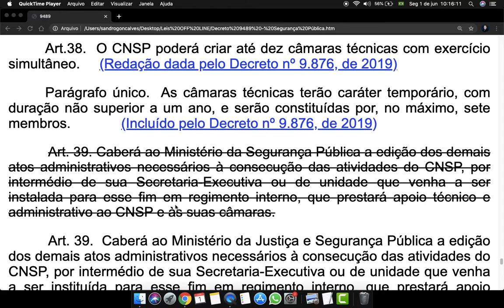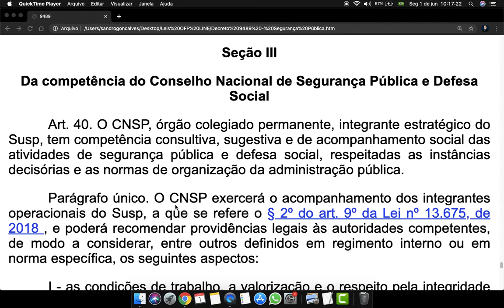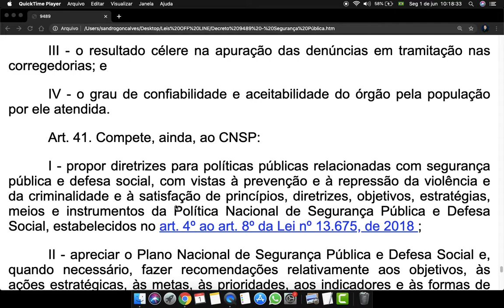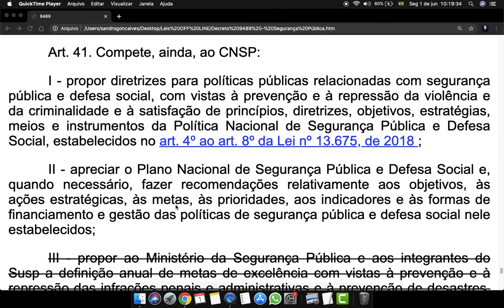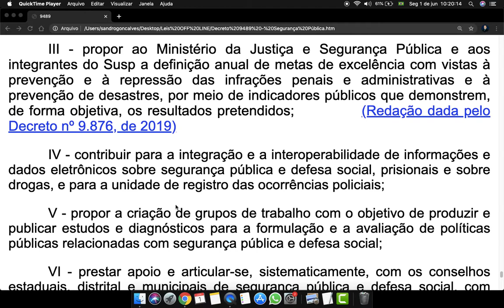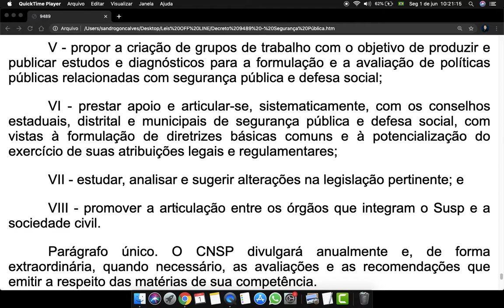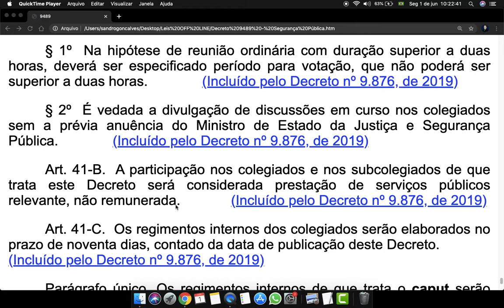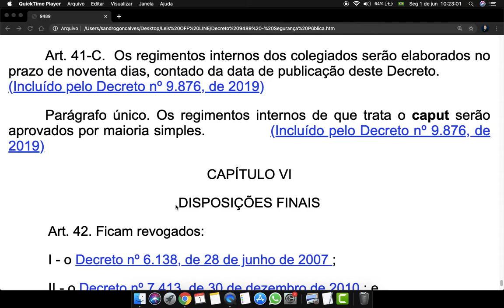Decreto 9489 Art 38 a 43 Execução Politica Nacional de Segurança Pública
Da competência do Conselho Nacional de Segurança Pública e Defesa Social Art. 40. O CNSP, órgão colegiado permanente, integrante estratégico do Susp, tem competência

Art.38.  O CNSP poderá criar até dez câmaras técnicas com exercício simultâneo.

Parágrafo único.  As câmaras técnicas terão caráter temporário, com duração não superior a um ano, e serão constituídas por, no máximo, sete membros.
Art. 39.  Caberá ao Ministério da Justiça e Segurança Pública a edição dos demais atos administrativos necessários à consecução das atividades do CNSP, por intermédio de sua Secretaria-Executiva ou de unidade que venha a ser instituída para esse fim em regimento interno, que prestará apoio técnico e administrativo ao CNSP e às suas câmaras técnicas.
Seção III

Da competência do Conselho Nacional de Segurança Pública e Defesa Social

Art. 40. O CNSP, órgão colegiado permanente, integrante estratégico do Susp, tem competência consultiva, sugestiva e de acompanhamento social das atividades de segurança pública e defesa social, respeitadas as instâncias decisórias e as normas de organização da administração pública.

Parágrafo único. O CNSP exercerá o acompanhamento dos integrantes operacionais do Susp, a que se refere o § 2º do art. 9º da Lei nº 13.675, de 2018 , e poderá recomendar providências legais às autoridades competentes, de modo a considerar, entre outros definidos em regimento interno ou em norma específica, os seguintes aspectos:
I - as condições de trabalho, a valorização e o respeito pela integridade física e moral de seus integrantes;

II - o cumprimento das metas definidas de acordo com o disposto na Lei nº 13.675, de 2018 , para a consecução dos objetivos do órgão;

III - o resultado célere na apuração das denúncias em tramitação nas corregedorias; e

IV - o grau de confiabilidade e aceitabilidade do órgão pela população por ele atendida.

Art. 41. Compete, ainda, ao CNSP:

I - propor diretrizes para políticas públicas relacionadas com segurança pública e defesa social, com vistas à prevenção e à repressão da violência e da criminalidade e à satisfação de princípios, diretrizes, objetivos, estratégias, meios e instrumentos da Política Nacional de Segurança Pública e Defesa Social, estabelecidos no art. 4º ao art. 8º da Lei nº 13.675, de 2018 ;

II - apreciar o Plano Nacional de Segurança Pública e Defesa Social e, quando necessário, fazer recomendações relativamente aos objetivos, às ações estratégicas, às metas, às prioridades, aos indicadores e às formas de financiamento e gestão das políticas de segurança pública e defesa social nele estabelecidos;